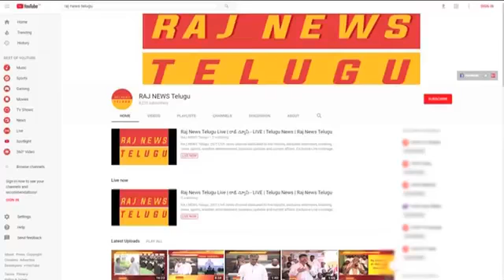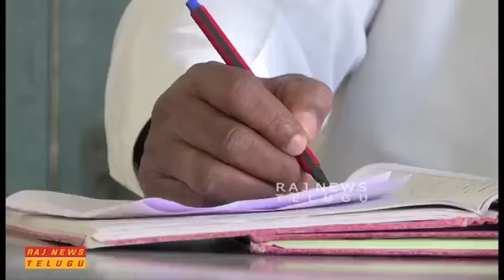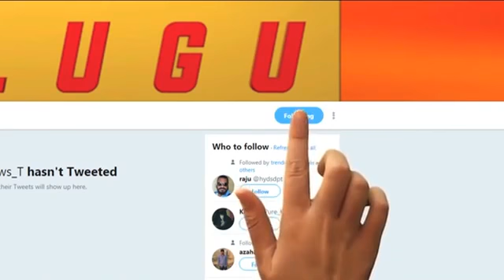సర్పంచులు పై నరసింహ అన్న బతుకు పాట